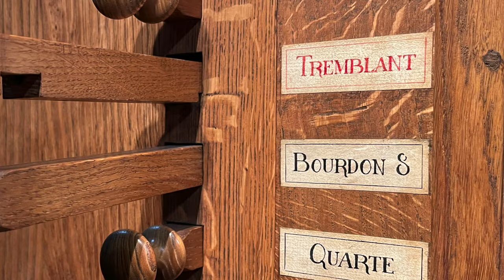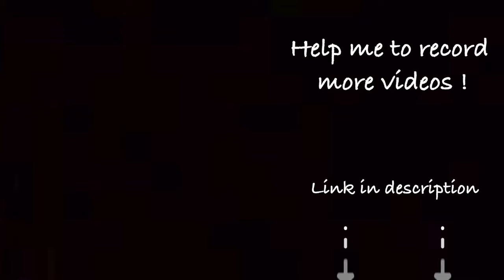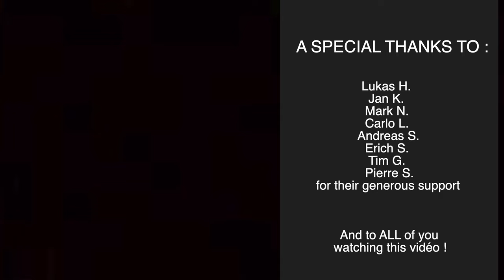B. GALUPPI - Largo del Sig. Buranello (Anne-Isabelle de Parcevaux, organ)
Baldassare Galuppi (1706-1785), Largo in F Major.
Recorded in July 2023, during the rehearsal of a concert at the organ of Crozon (FRANCE)

B. Galuppi was a Venetian composer, famous in his time for his operas. He wrote also several sonatas for harpsichord.

Organist : Anne-Isabelle de Parcevaux
Organ : Saint-Pierre Church, Crozon, FRANCE.
             Dallam (1680-90)/ Sals (1992)